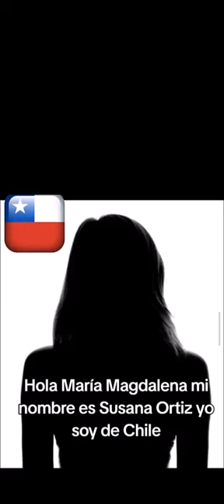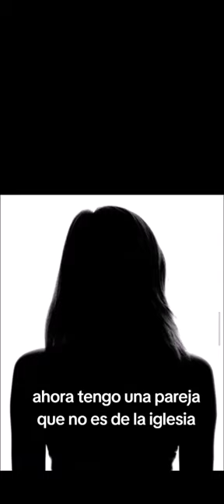MI ÚLTIMA Y NEFASTA EXPERIENCIA EN LA IGLESIA MORMONA - Susana Ortiz de Chile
En esta ocasión nos encontramos con un triste testimonio de impotencia ante una tremenda injusticia, nos lo cuenta Susana de Chile
Siento mucho que el formato haya salido así, aun no soy experta editora, pero espero que el contenido de la historia nos haga tomar conciencia de que debemos exponer a esta institución para ver si se pueden evitar estos casos